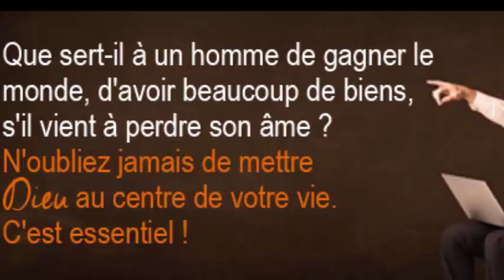Elle a fait pousser ses cheveux avec ça en peu de temps avec les conseils,secret de son ami hindu!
Ingrédients
1 oeuf
Cannelle en poudre
1 cuillère à soupe de moutarde en poudre,
2 à 3 cuillères à soupe d'eau un peu chaude,
3 cuillères à soupe d'huile d'olive (ou d'huile de noix de coco ou d'huile de lin, ou encore de l'huile d'amande douce - cet ingrédient étant facultatif, il est toutefois préférable d'utiliser de l'huile d'olive).

Nous devrons d’abord mélanger une cuillère à café de poudre de moutarde avec un peu d’eau tiède (en tenant compte du fait que 2 à 3 cuillerées à soupe d’eau suffiront pour faire une pâte). Ensuite, vous devrez ajouter trois cuillères à soupe d'huile d'olive et un œuf. Nous allons ensuite mélanger tous ces ingrédients jusqu'à obtenir une pâte lisse.

Mode d'utilisation
1. Appliquez ce masque à la moutarde sur cheveux secs, sans lavage. Vous ne devriez appliquer que sur le cuir chevelu. Pour plus de brillance, vous pouvez ajouter un peu d'huile du cuir chevelu d'olive (ou l'huile que vous préférez de celles énumérées dans les ingrédients) à la longueur du cheveu.
2. Après avoir appliqué le masque, mettez un bonnet de douche puis une serviette chaude.
3. Laissez le masque sur votre tête pendant environ 3 à 5 minutes, en fonction de votre capacité à gérer la chaleur.
4. Il est recommandé d'utiliser ce traitement une fois par semaine, dans un délai de 5 à 7 semaines, pour constater des résultats vraiment remarquables et fabuleux.

La moutarde donnera un fort effet de chauffage. En outre, il augmentera la circulation sanguine dans le cuir chevelu et déclenchera ainsi la croissance des cheveux avec épaisseur et brillance. Alors, ne réfléchissez pas à deux fois et essayez cette incroyable astuce de beauté en ce moment pour accélérer la croissance des cheveux. N'oubliez pas de nous laisser un commentaire
REGARDER AUSSI:

5 astuces indiennes pour faire pousser vos cheveux plus vite L'HUILE SECRÈTE DE LA FAMILLE ROYALE